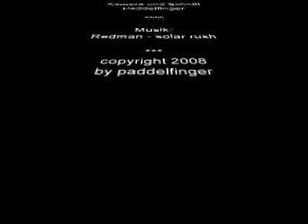Pirknerklamm-1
ÖTK-Klettersteig Pirknerklamm, eine feucht-fröhliche Klammtour in Osttirol, Lienzer Dolomiten